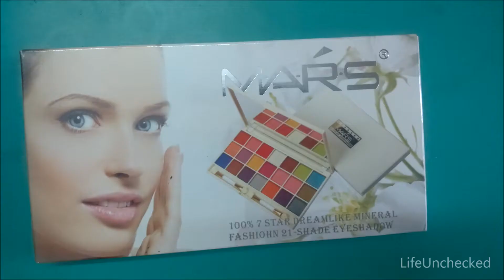MARS 21 MATTE EYE SHADOW PALETTE| Swatches| Brush and Finger Swipe| Affordable Makeup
Hey everyone! :)
 Today I am going to share The MARS 21 eye shadow palette swatches.

I want to incorporate swatches of affordable makeup as I have seen those are very rare.

Products used:
Mars 21 eye shadow palette

This is NOT a Sponsered video and I am the whole and sole creator of this content!

Love
XOXO
LifeUnchecked